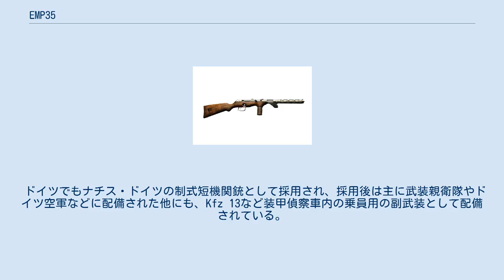EMP35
EMP35とは、1935年にドイツのエルマ・ベルケ社においてハインリッヒ・フォルマーにより開発された短機関銃である。
 フォルマーが輸出用に開発した「フォルマーM1927」の改良型として再設計された製品であり、長銃身型・短銃身型の二種類あったフォルマーM1927の内、短身型タイプにバレルジャケットを装着するなどの改良が加えられている。
 設計にはフォルマー以外にエルマ・ベルケ社のベルソルト・ゲイペンが加わり、既存の短機関銃であるMP18/MP28も参考にしていたため、機関部分などはMP18/MP28と同様のシンプル・ブローバック方式、オープンボルト撃発で給弾方式も機関部左側面から弾倉を装填する方式を採用している。
 射撃には安全装置の他にフル・セミオートの切り替え用のスイッチが右側に装着されている。
また銃後部には前線で容易に分解・整備が行えるように分解用の機具が取り付けられていた。
 唯一の変更点としては木製銃床の採用と銃身下部に射撃安定用の木製フォアグリップが装着されているが、EMPの後期バリエーションでは、フォアグリップの無いバージョンも生産されている。
 弾薬は9mmパラベラム弾を使用し、当初はMP18で使用されていた32連スネイル弾倉を採用していたが、1928年から1929年にかけてフォルマーは弾倉の改良を行い、1930年には複列式の箱型弾倉に変更された。
マガジンハウジングは銃の軸線に対して直角ではなく、わずかに前方へ傾いた角度で配置されており、これは給弾をスムーズに行わせるための方策である。
 生産は主にエルマ・ベルケ社で行われ、ユーゴスラビア、フランス、スペインなど国外に輸出され、スペイン内戦でフランコ派によって使用され、後にEMP35はスペイン軍で制式採用されている。
 ドイツでもナチス・ドイツの制式短機関銃として採用され、採用後は主に武装親衛隊やドイツ空軍などに配備された他にも、Kfz 13など装甲偵察車内の乗員用の副武装として配備されている。